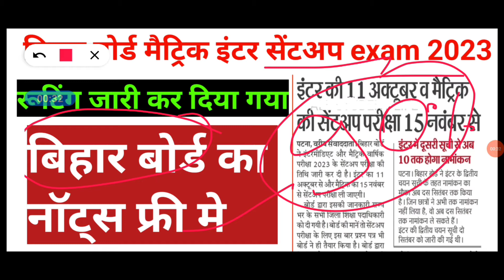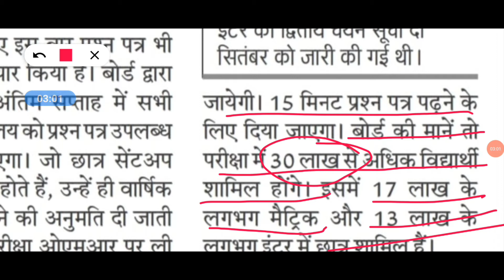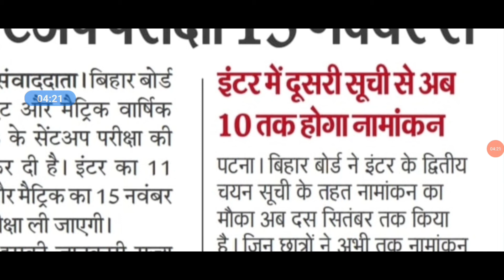Bihar board matric inter sent up exam 2023 | class 12 sent up exam routine | Class 10th sent up exam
➡️ Bihar board matric inter sent up exam 2023
➡️ Bseb matric inter sent up exam 2022
⚡ Bseb matric sent up exam 2023
☑️ Bseb inter sent up exam 2023
➡️ Bihar board matric sent up exam 2023 routine
➡️ Bihar board inter sent up exam 2023 routine

Bihar board inter sent up exam date sheet 2023
Bihar board matric sent up exam date sheet 2023
Bseb sent up exam 2023 question paper
Bseb sent up exam syllabus 2023
Bihar board matric sent up exam question paper 2023
Bihar board inter sent up exam question paper 2023
Bseb matric sent up exam time table
Bseb inter sent up exam time table